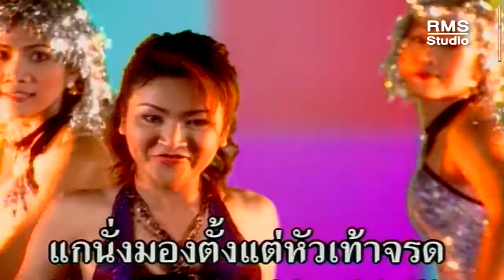ฝรั่งดอง - มยุรา ฟ้าสีทอง - อัลบั้มแหวกตลาด 1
"ประวัติ มยุรา ฟ้าสีทอง"
  บ้านเกิด บ้านโศกขามป้อม ตำบล ภูผาหมอก   อำเภอ กันทรลักษ์  จังหวัดศรีสะเกษ

  ปัจจุบันอาศัยอยู่ที่ บ้านใหม่ไทยพัฒนา ตำบล หนองตะเคียนบอน  อำเภอ วัฒนานคร จังหวัด สระแก้ว บิดาชื่ิอ นายสี  อินนา
มารดาชื่อ นางอุดร  อินนา
มีพี่น้อง3คน 1.มยุรา ฟ้าสีทอง เป็นบุตรคนโต
อาชีพ ทำการเกษตร  เคยรับราชการทหารพรานอยู่5ปี ของกองทัพภาคที่1 กรมทหารพรานที่12 จังหวัด สระแก้ว และได้ลาออกในเวลาต่อมา  โดยมีพี่ชายชักชวนออกมาร้องเพลงตามร้านอาหารเพื่อชีวิตและได้มีโอกาสได้รู้จัก เฮียเฮง ปากน้ำ (ทรงพล อักสรางไชย) ชักชวนเข้าสู้วงการทำอัลบั้มชุดแรกกับษริษัทไรท์ มิวสิค (ออนป้า)ในขณะนั้นออกอัลบั้มมาทั้งหมด4ชุด และก็หมดสัญญากับไรท์ มิวสิค และได้มีโอกาสมารู้จักกับคุณ แอม บ๊อคซิ่งซาว  แนะนำให้เข้าบริษัท บ๊อคซิ่งซาว และได้ออกอัลบั้มกับบ๊อคซิ่งซาว5ชุด และแจ้งเกิดในอัลบั้ม สาวบางโพ 'รักแบบซิ่ง' ยายแล่ม เป็นต้น โดยการแต่งจาก อาจารณ์ ทวีทรัพย์  จีบสุวรรณ และท่านอาจารณ์ สุชาติ เทียนทอง
ปัจจุบัน หมดสัญญากับบริษัท บ๊อคซิ่งซาวเรียบร้อยแล้ว
และในปัจจุบันรับงานเอง ท่านเจ้าภาพ ท่านใดสนใจจะติดต่อ มยุรา ฟ้าสีทอง และทีมงานไปแสดงตามที่ต่างๆติดต่อได้ที่ หมายเลขโทรศัพท์ 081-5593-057หรือ
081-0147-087. ยินดีรับใช้ทุกสถานที่
ด้วยราคาเป็นกันเองค่ะ
        มยุรา ฟ้าสีทอง ยินดีรับใช้ทุกๆท่านขอบคุณค่ะ